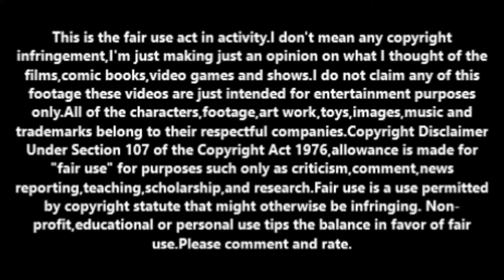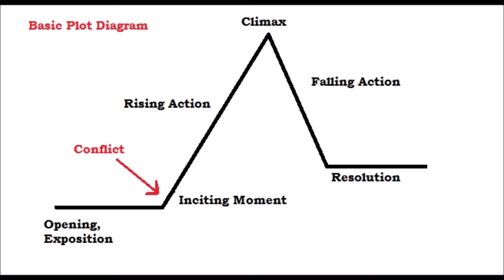The Super Gang (1984, American version) movie review.